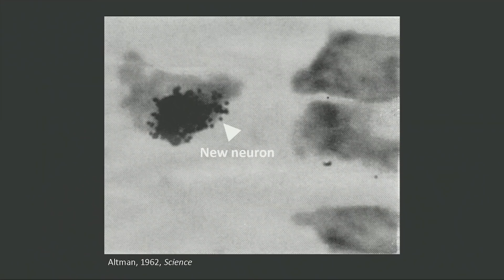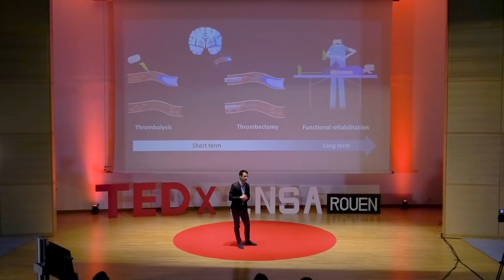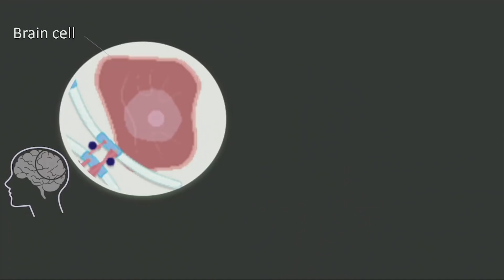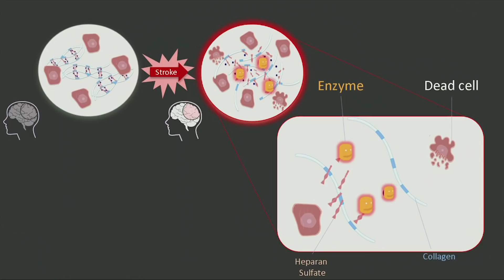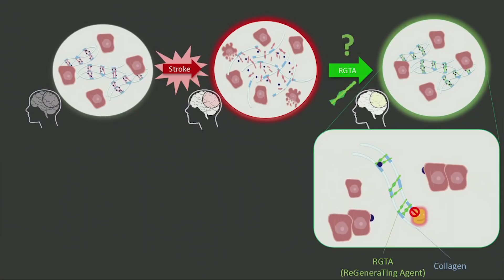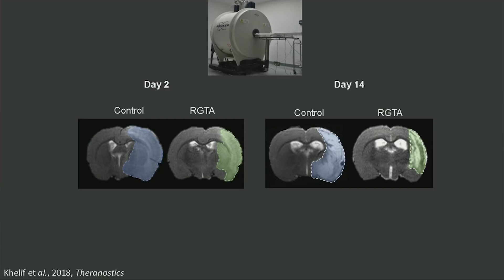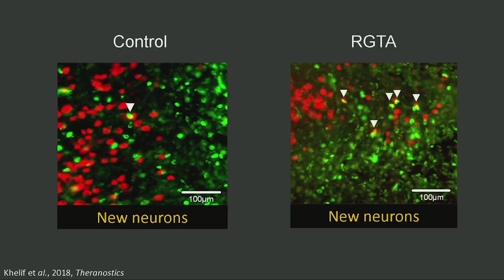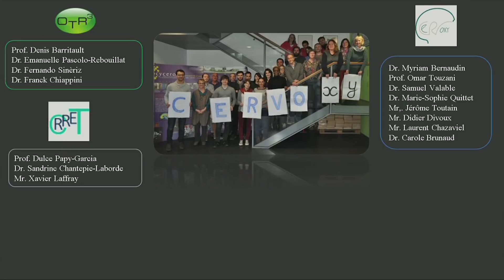A matrix therapy to repair the brain | Yacine Khelif | TEDxINSARouen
Cerebrovascular accident, more commonly known as a stroke, is the second cause of death worldwide. And if it doesn’t have a lethal effect on a person, it can leave them severely impaired and diminished. Which is why scientists have focused their research not only on preventing such accidents but also on improving the life of the surviving patients, and restoring, as much as possible, their previous state of health. Yacine Khelif is part of a research team that has dedicated all its time and effort towards realizing that goal.
Research project manager This talk was given at a TEDx event using the TED conference format but independently organized by a local community.